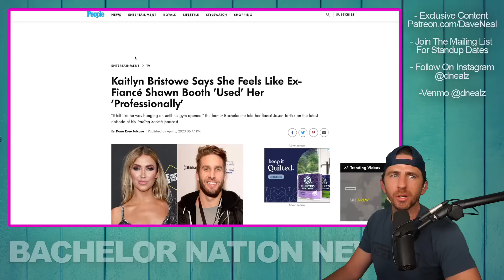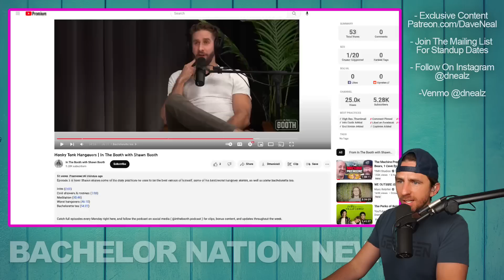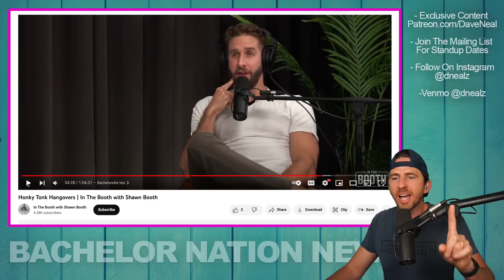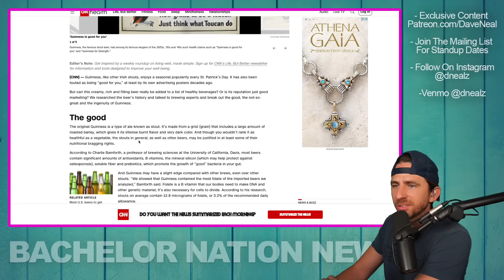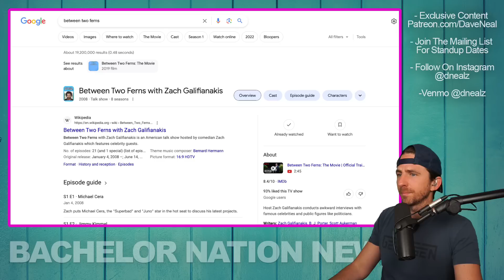Bachelorette Star Shawn Booth Shares WILD Story Of Producers Forcing DRUNK Convo W Kaitlyn Bristowe